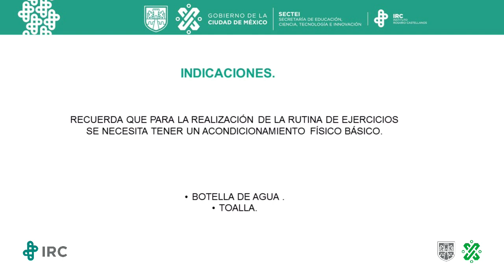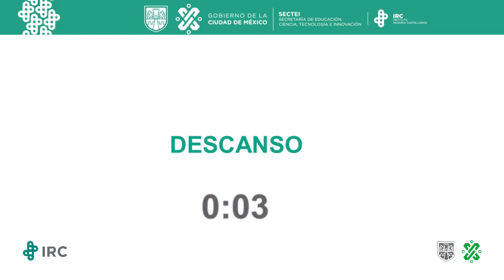Entrenamiento en casa | Rutina